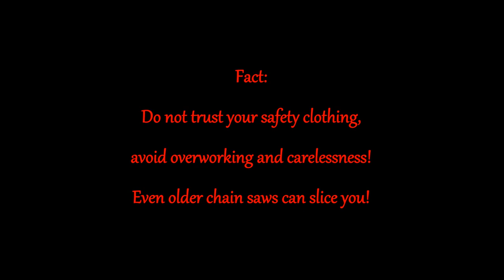Chainsaw protection trousers vs. vintage chainsaw TEST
Safety trousers against Solo Rex and Werus ES35!
How strong is the aramide protection guard?
Let it see!